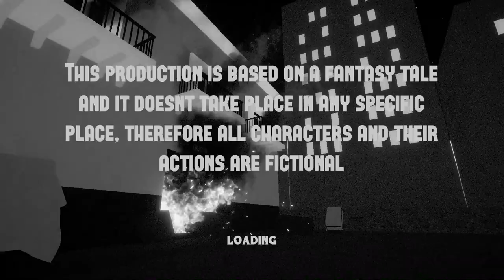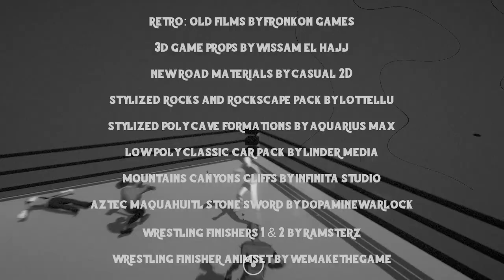El Enmascarado en: "La Venganza de Tlaloc" - Playthrough Unity Spanish Horror Beat em up Noir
A noir Unity Horror Beat em up about what looks to be a private detective beating up zombies.

Made by Entangled Games.